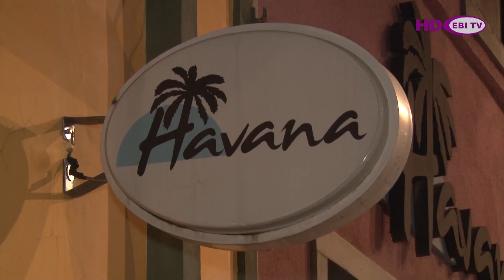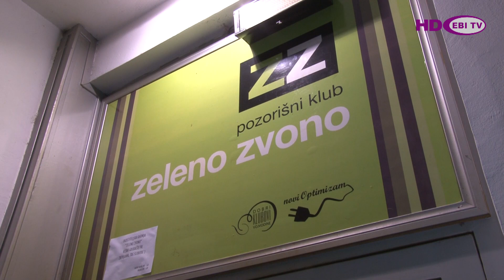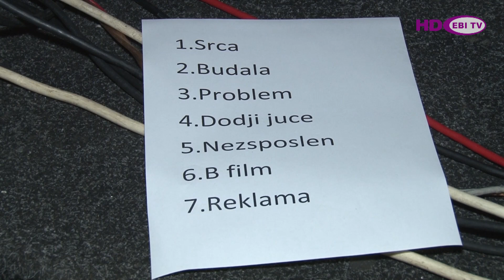Mjuzer E 02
Autori: Aleksandar Katić, Aleksandar Stajin